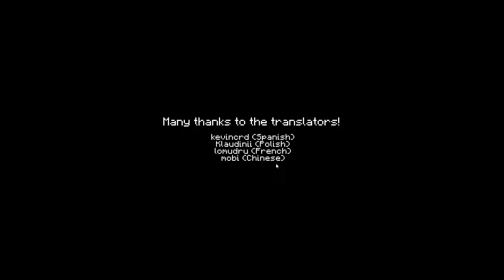HORNYCRAFT V0.05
I play HornyCraft v0.05 by Shadik

hi can i get an iced latte with breast milk i mean breast milk i mean breast milk sorry i mean breast milk i mean breast milk i mean.

SOCIALS